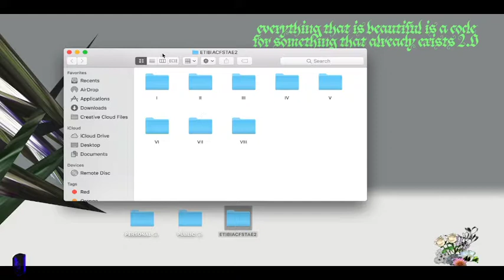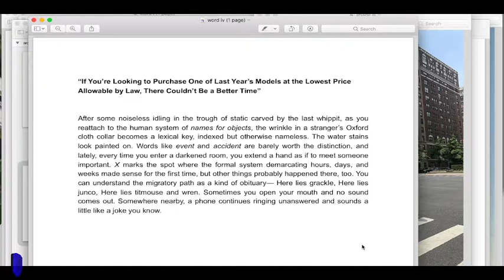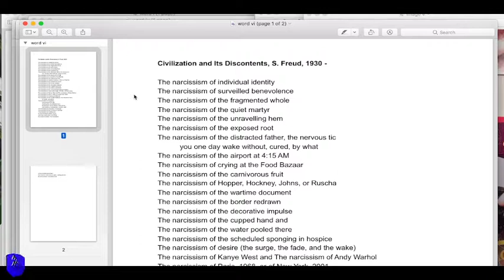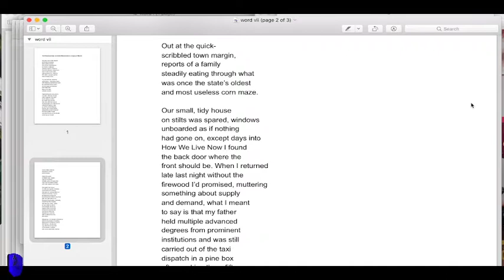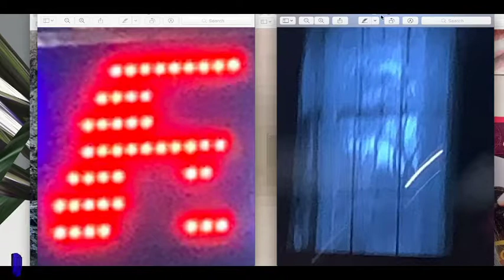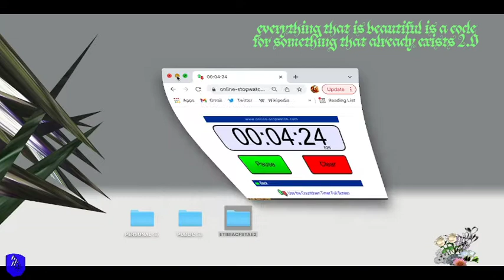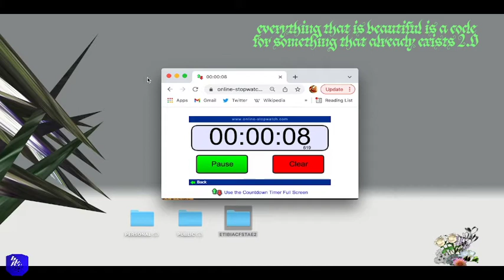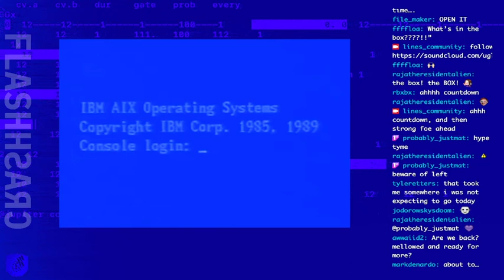FLASH CRASH fc220402 //// INTERMISSION by uglyquarterback